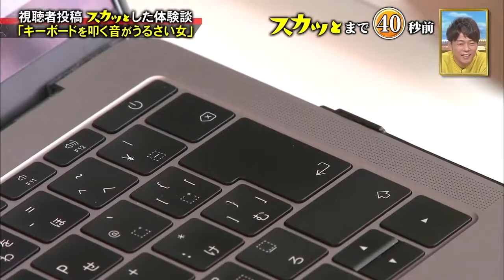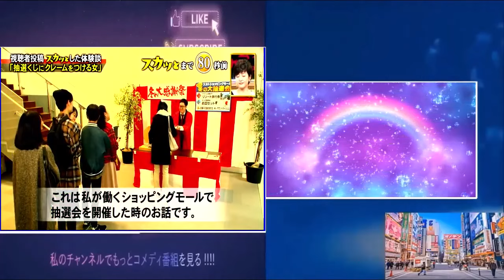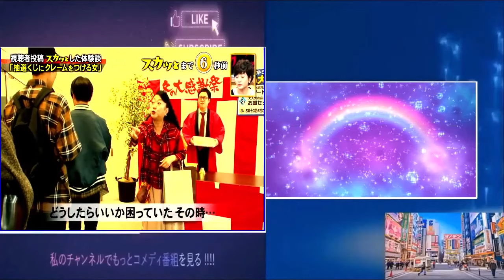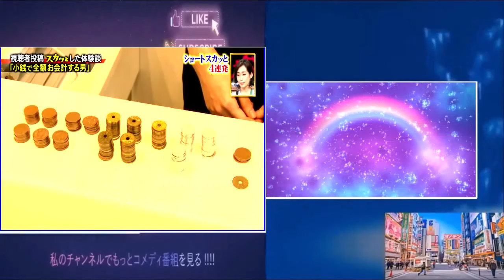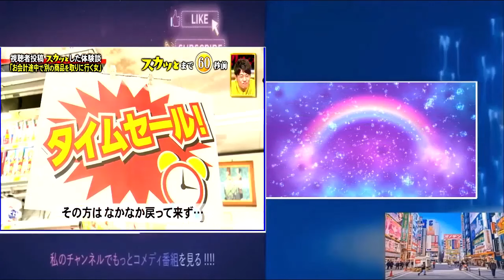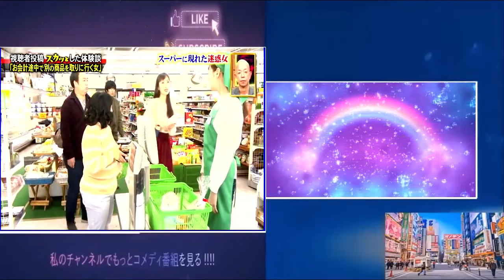【スカッとジャパン】「キーボードを叩く音がうるさい女」 Vol 1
【痛快TV スカッとジャパン】2024